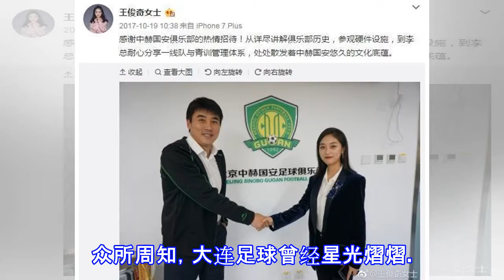比文筱婷美!中国足球又出一美女老板 正宗白富美还是90后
比文筱婷美!中国足球又出一美女老板 正宗白富美还是90后 说起中超的美女老板，文筱婷可谓是人尽皆知，现在中乙大连千兆队美女董事长王俊奇，可以与文筱婷一拼了。王俊奇除了长得漂亮之外，还跟年轻，资料上显示她是1995年出生的，是个不折不扣的90后美女老板~去年大连一方从冲超成功，大连足球重回主流联赛大有崛起之势。众所周知，大连足球曾经星光熠熠。除了大连一方，大连千兆去年9月份入主大连博阳，解决了之前俱乐部欠薪等问题，最终保级成功留在了中乙联赛。王俊奇是千兆集团董事长的千金，自然而然成为了俱乐部的董事长!